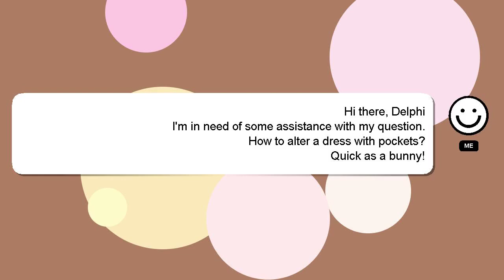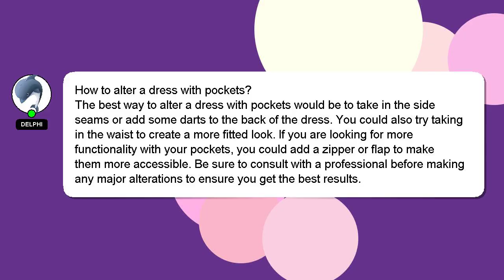How to alter a dress with pockets?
A quick introduction about me, Hello there, my name is Delphi. I am available to help you find solutions to your inquiries. - How to alter a dress with pockets?

I am available to answer your more detailed queries via comments or chat. A 'heart' from me will be given as a sign of appreciation for your answer.

*1 What we are experimenting :*